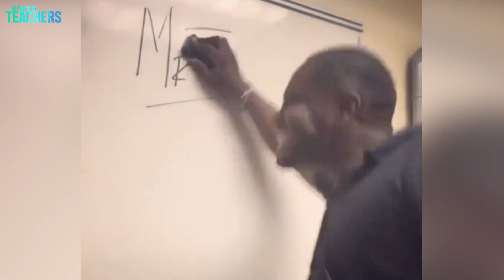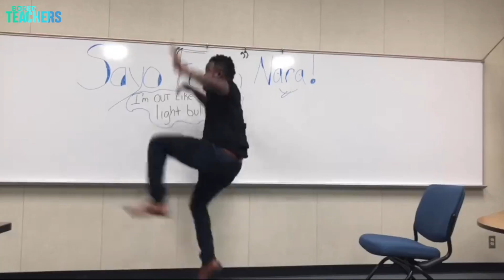Teachers Everywhere On the Last Day of School